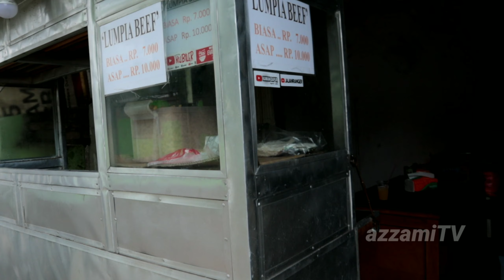BRUTAL GILAK ISINYA !! OMSET JUTAAN SEBULAN !! MAKANAN UNIK LUMPIA BEEF JARANG ADA LOKASINYA NGUMPET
Disini kita berbagi terkait inspirasi bisnis kekininan yang bisa di ambil manfaat dan pelajaran dari kisah pejuang cuan para nara sumber, semoga bisa di ambil pelajaran dan patut di coba bagi para pejuang cuan yang ingin memulai bisnis tapi bingung cara memulai nya. semoga bermanfaat yah kawan.

LOKASI TEMPAT
Jl. H. Ali Kampung tengah
 Kramat jati Jakarta

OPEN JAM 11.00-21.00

*Gear Video Kami*
Primary :
Cannon EOS M50 Mark II
MIC Mamen KT-W2 Dual Wireless
Aps Kinemaster
OBS Studio
Secondary :
Redmi Note7

belajar bisnis online
bisnis jualan ayam
cerdas bisnis online
baleomol
cara dropship
perjuangan jualan ayam
ide usaha modal kecil 2021
usaha modal kecil menjanjikan
usaha bisnis anak muda
usaha untuk anak muda
peluang usaha
usaha sampingan
usaha rumahan
bisnis rumahan
usaha kekinian
inspirasi usaha
peluang usaha terbaru
video motivasi
kisah inspirasi
inspirasi kehidupan
belajar jualan online
belajar dropship
belajar usaha online
ide jualan online
bisnis mainan anak
mainan anak-anak
mainan anak mobil
mainan mobil anak
mobil anak aki
mobil aki anak
bisnis mainan anak
mobil aki anak
mobil aki yukita 98
mobil aki jeep
mobil aki yukita
 peluang bisnis
 ide usaha modal kecil di desa
 ide usaha
 ide bisnis
 ide jualan
 usaha kekinian
bisnis online
ide usaha anak muda
 usaha rumahan
 bisnis rumahan
 usaha kekinian
 inspirasi usaha
 peluang usaha terbaru
 peluang usaha
 peluang usaha
 usaha sampingan
 ide usaha
 ide bisnis
 ide jualan
 ide kreatif
 usaha rumahan
 bisnis rumahan
 usaha kekinian
 inspirasi usaha
 jajan ranger
 kawan dapur
 asumsi
mas be
KUBILER